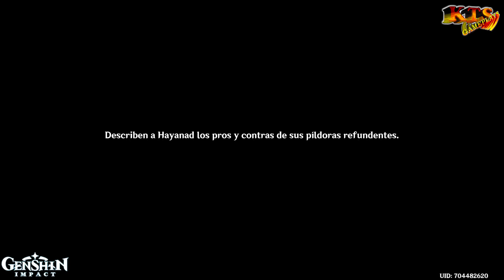GENSHIN IMPACT. | #355: LAS PÍLDORAS DE SABIDURÍA. [EVENTO]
Josh y Paimon se encuentran con una Erudita de Sumeru cerca de un acantilado que les presenta una nueva manera de combatir gracias a unas píldoras que potencian algunas habilidades de quienes las usan, así que a pesar de que la actitud de la erudita no es la mejor nuestro viajero y su amiga flotante deciden ayudarla para que aprenda también a valorar otras cosas. ¡Hora de pelear!

Nueva actualización 3.0 con la continuación de la aventura del Arconte (Capítulo 3) y una nueva área: Sumeru, la región dendro. En esta nueva versión tendremos el nuevo elemento DENDRO, tres nuevos personajes: Tignari, Collei y Dori y un montón de nuevas novedades y eventos. ¡Viajeros ha llegado la hora de explorar las densas selvas de Sumeru!

〓BANNERS〓
- GANYU / KOKOMI.

En este vídeo completamos:
- LAS PÍLDORAS DE SABIDURÍA. [EVENTO]

Capítulos:
0:00 INTRO
0:35 LAS PÍLDORAS DE SABIDURÍA. [EVENTO]

[ Descripción ]

-Un juego épico de aventura y fantasía
Experimenta una aventura inmersiva para un jugador. Como viajero de otro mundo, comenzarás una travesía para reunirte con tu familiar perdido y encontrarte a ti mismo.

-Un mundo por descubrir
Surca el vasto cielo de este mundo, nada a través de lagos y mares, y escala montañas imponentes. Explora más allá de los caminos transitados y descubre los muchos secretos ocultos en este mundo lleno de maravillas.

-Viaja solo o pelea en equipo
Lánzate a la batalla en solitario, o invita a tus amigos para que entre los cuatro derroten monstruos peligrosos en modo cooperativo multiplataforma (PS4, iOS, Android, PC).

-Domina los siete elementos
No se trata solo de dar golpes a diestra y siniestra. En el mundo abierto de Genshin Impact, la maestría de los elementos es la clave para derrotar enemigos formidables y resolver acertijos.

-Crea tu propio equipo
Escoge tus compañeros de pelea. Crea tu equipo a partir de más de 20 personajes (¡y más por venir!), cada uno con habilidades, personalidades y estilo de combate únicos.

[Ficha Técnica]
● Juego: GENSHIN IMPACT.
● Saga: GENSHIN IMPACT.
● Distribuidor: MIHOYO.
● Desarrollador: MIHOYO.
● Lanzamiento Europa: 28/09/2020.
● Género: Plataformas, Acción, Aventura.
● Modos de juego: MMO con aventuras, Raids, eventos y mucho más.
● Modo online: Si.
● Jugadores: Online hasta cuatro jugadores y historia para 1 Jugador.
● Juego Cooperativo: Si Online.
● Idioma: Voces en Inglés, textos completamente en Castellano.
● PEGI: 16
● Plataformas: PS4, móviles y PC.